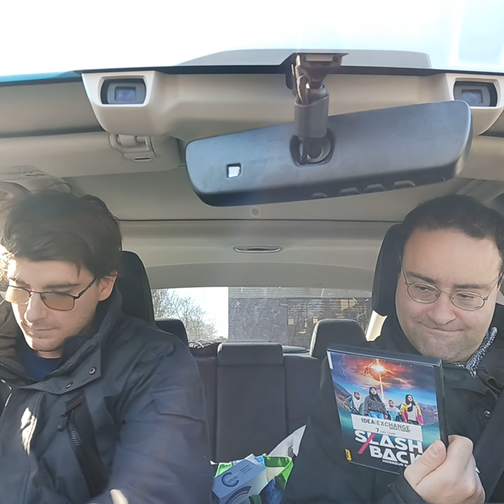library reveal time with your hosts Adrian Chase and his worker Josh today enjoy the commentary vid.